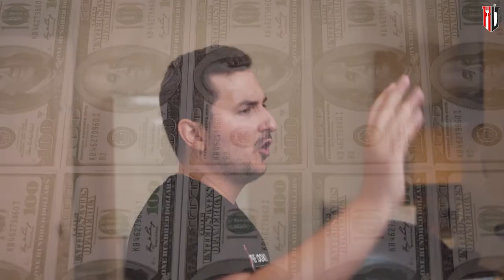5 Reasons why you need a non-stick Wok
✅Choose a non-stick wok and start cooking!
Great for beginners or even for professionals, a wok is the swiss knife in the kitchen, because it can be used in multiple situations.
👇CHOOSE YOUR WOK!👇
🛒Wok (Teflon Coating)
(Amazon UK)
(Amazon US)

🛒Wok (Carbon Steel)
(Amazon UK)
(Amazon US)

🛒Wok (Cast Iron)
(Amazon UK)
(Amazon US)

🛒Wok (Stainless Steel)
(Amazon UK)
(Amazon US)

🛒Wok (Ceramic Coating)
(Amazon UK)
(Amazon US)
0:00 - Intro in why you need a Wok
0:50 - Reason nr1 (It is pretty safe)
02:30 - Reason nr2 (Non-sticking beast)
03:45 - Reason nr3 (Easy cleaning)
04:05 - Reason nr4 (A wok is multifunctional)
04:28 - Reason nr5 (You will use less oil)
05:10 - Choose a wok and start cooking!
Buy something for yourself or as a present for cooking enthusiasts.
(A part of the profit will go towards supporting this channel so I can continue to provide you with free content each week, thank you!)